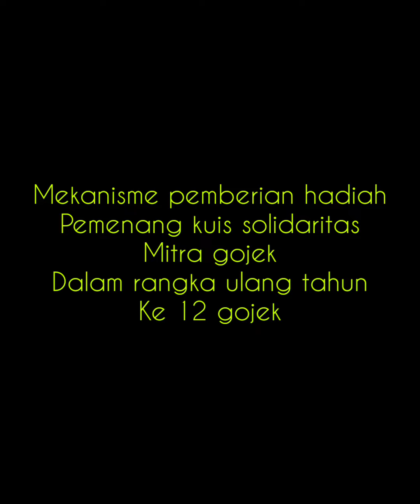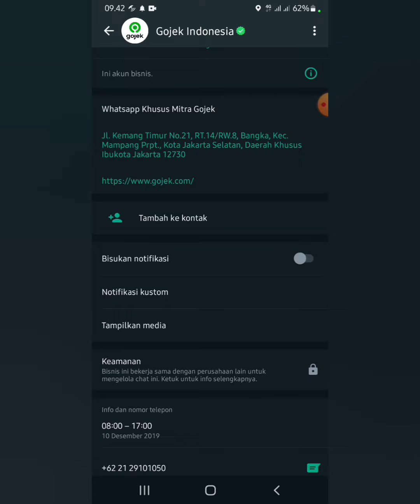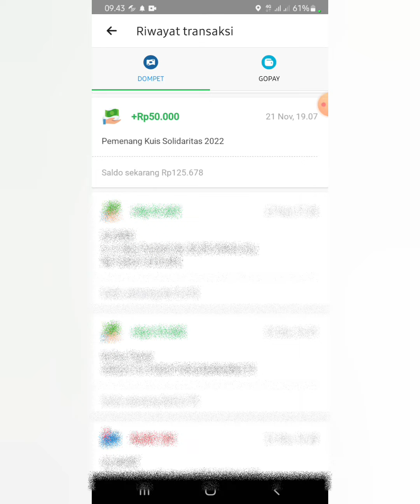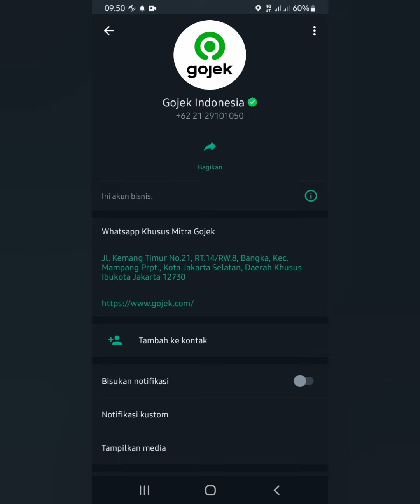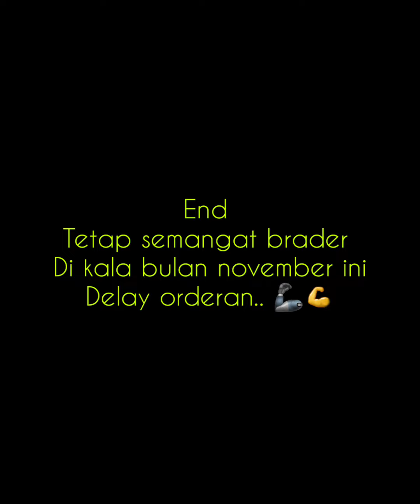Mekanisme pemberian hadiah dari Gojek. kuis solidaritas ultah ke 12 Gojek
sy share bagai mana sih mekanisme sampai hadiah kita terima...

lets go.

👉》》 my channel monggo mampir ada video trik&tips lainnya